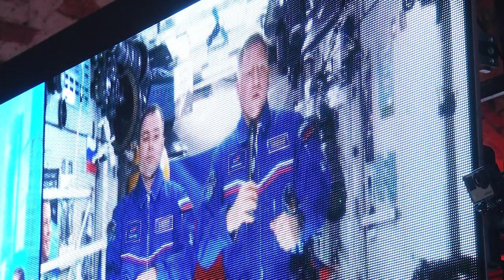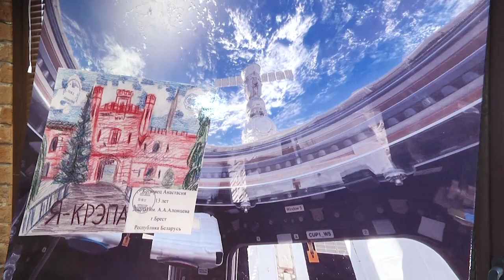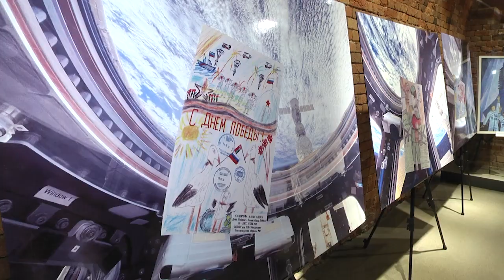2023-04-28 г. Брест. Видео-мост Брест – Москва - МКС – Казань. Новости на Буг-ТВ.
Открытие выставки детских рисунков и фоторабот, побывавших в космосе, состоялось на базе «Музея войны – территории мира» Брестской крепости.  Участниками мероприятия стали не только представители горисполкома, Брестской крепости, дипломаты и учащиеся, но и космонавты, которые присоединились к видео-мосту Брест – Москва - МКС – Казань. Подробности далее.